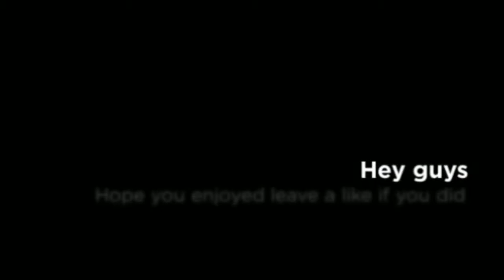I GOT A HEARSE!!!!